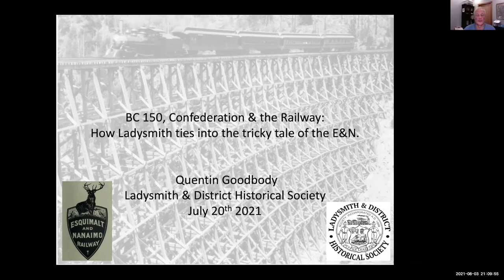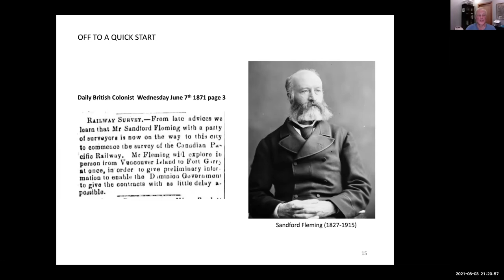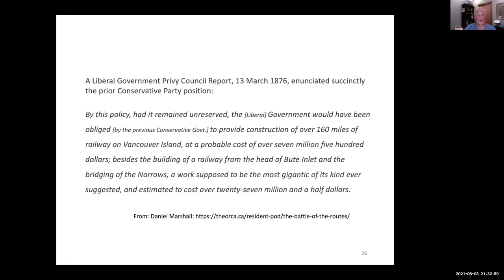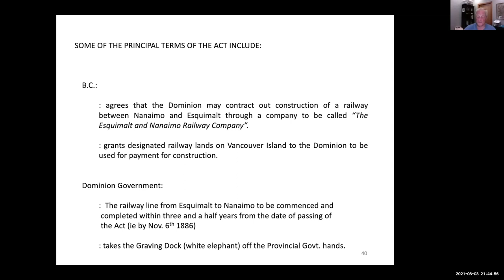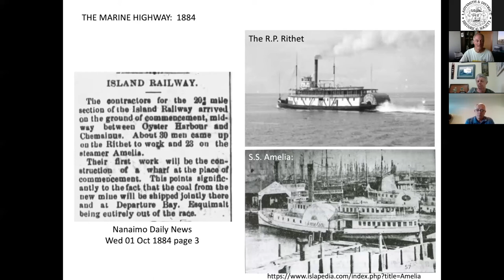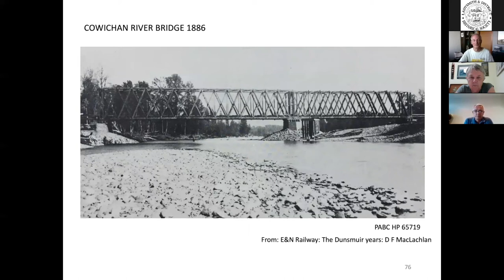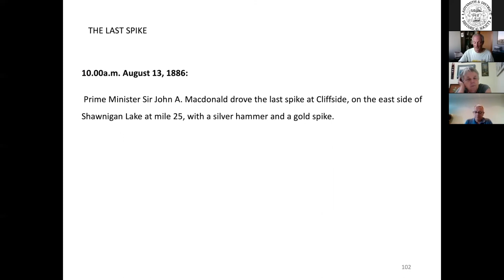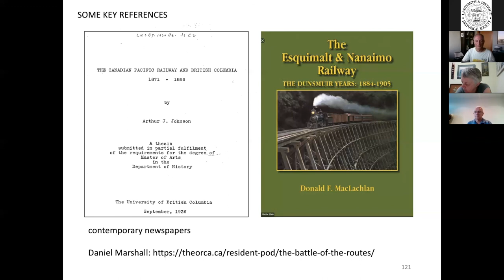BC 150 Confederation, the Railway and how Ladysmith fits into the tale of the E and N Railway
This is part of the Historically Speaking" series presented by Dr Quentin Goodbody for the Ladysmith & District Historical Society. In this talk recorded over ZOOM, we will look at BC Confederation, the E & N Railway and the role Ladysmith played in the Esquimalt & Nanaimo Railway.